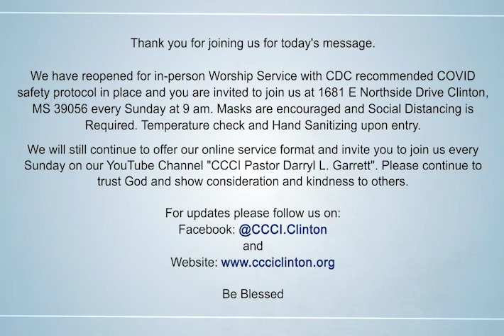Part 3 Dressed for Battle